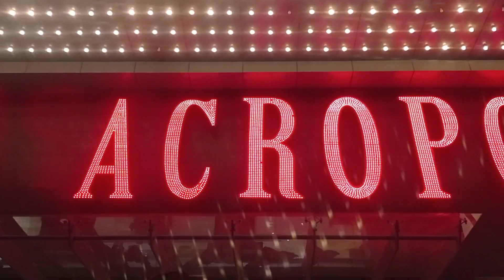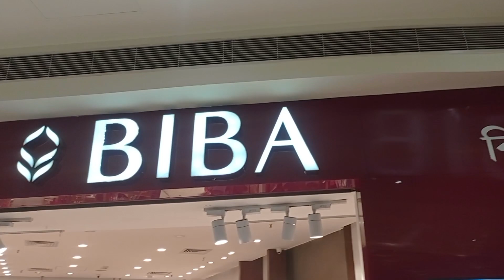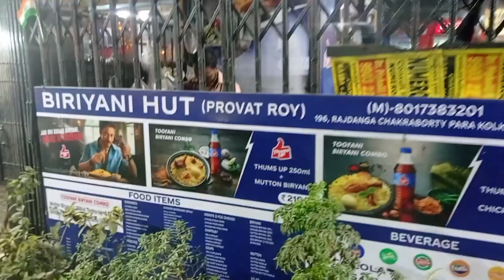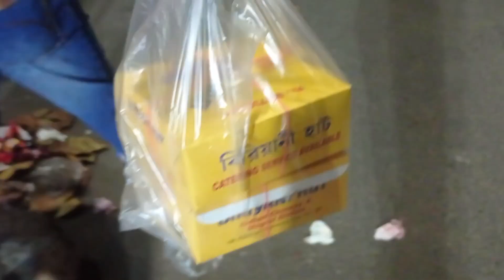Kolkata Acropolis Mall Memorable journey#travel@dhenduptamang436